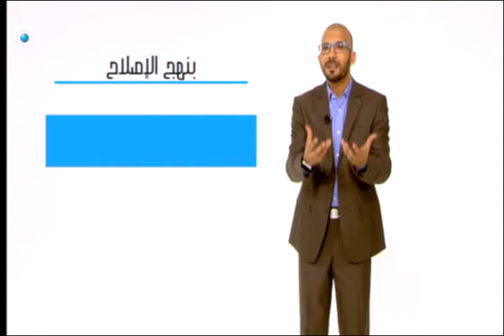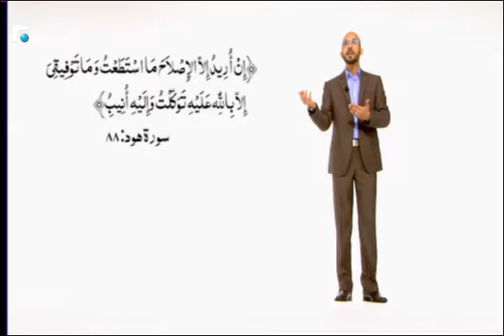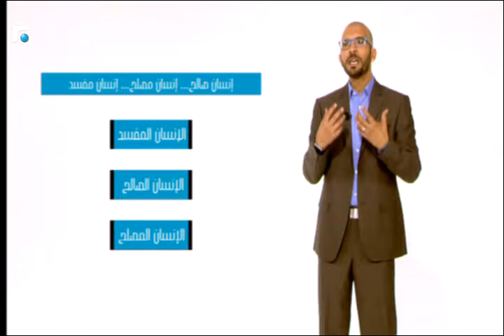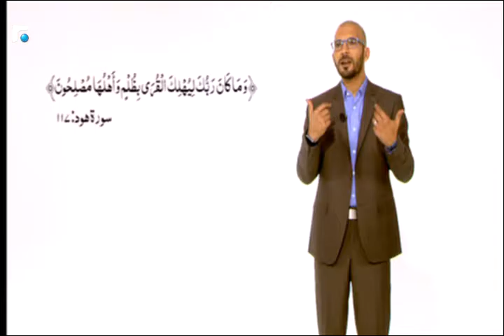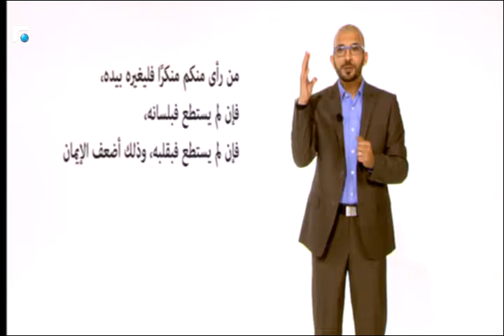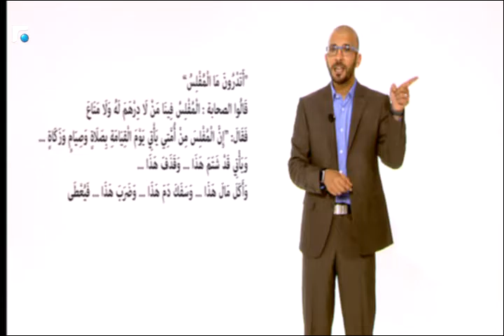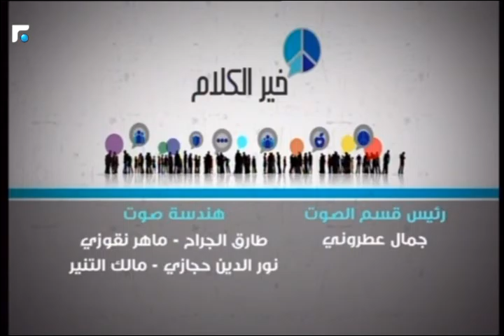خير الكلام 2016 - الثانية عشر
خير الكلام برنامج نقدي، يتناول العادات الخاطئة للناس خلال ممارستهم للشعائر الدينية والاجتماعية مع ربط المواضيع بالدين الاسلامي من خلال اسلوب تقديم عصري،سريع ومنوع، يقدّمه الشيخ بهاء سلام.
من أبرز المواضيع التي ستتابعونها في "خير الكلام": علاقتنا بالقرآن، المال في حياتنا، الزواج و غيرها من المواضيع المرتبطة بالدين و الحياة الاجتماعية.
Uploaded every day during Ramadan